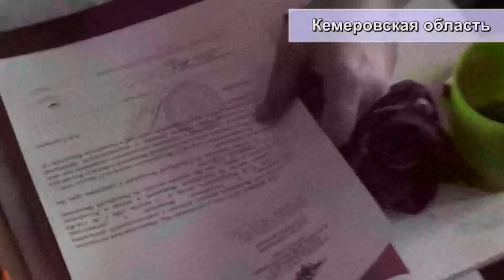мафиозный лидер Джемал Микеладзе (Джемо) задержан в Кемерово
Оперативники ГУУР МВД России задержали мафиозного лидера

Вор в законе Джемал Микеладзе (Джемо) коронован в 1992 году в Москве вором Какачия Ш. Р. (Шакро Старый).